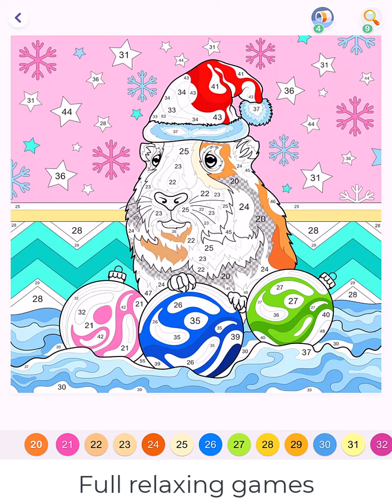Hey Color Picture 0862